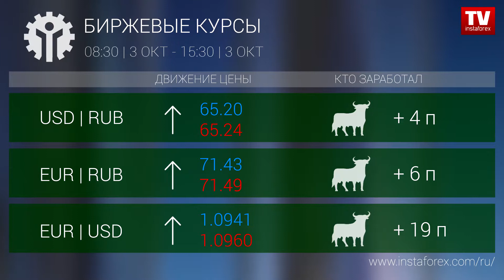Кто заработал на Форекс 03.10.2019 15:30